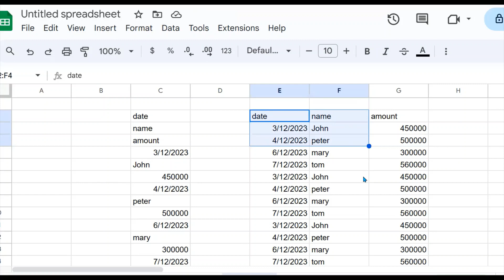Data Transformation in Google Sheets: Converting Single Column Data to Three Columns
Welcome to our tutorial on "Data Transformation in Google Sheets: Converting Single Column Data to Three Columns." In this video, we will show you step-by-step how to efficiently convert a single column of data, containing dates, names, and amounts, into three separate columns.

If you've ever dealt with data in a single column and needed to organize it into a structured format, this tutorial is for you. We'll guide you through the process of assigning labels to different types of data and then use the powerful "FILTER" function in Google Sheets to automatically extract and arrange the data into three columns.

No prior experience with Google Sheets is necessary. Whether you're a beginner or an experienced user, you'll find valuable tips and tricks to streamline your data processing tasks.

Key topics covered in this tutorial:

Assigning labels to the data (1 for dates, 2 for names, 3 for amounts).
Using the "FILTER" function to extract data based on the assigned labels.
Automatically updating the three columns as new data is added.
Unlock the true potential of Google Sheets for data organization and analysis by watching this tutorial now. Happy spreadsheet